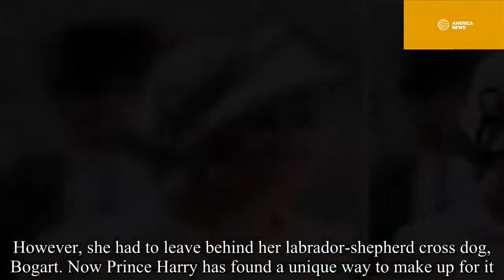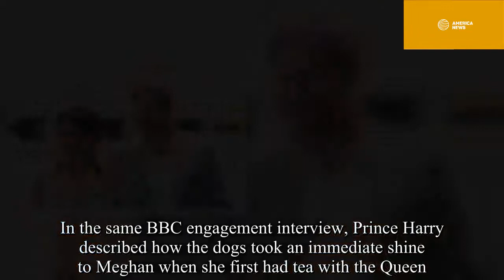Prince Harry is jealous, Meghan Markle left her ‘love’ in Toronto